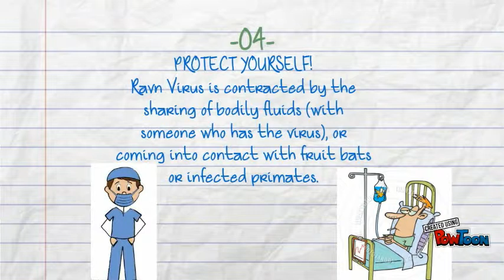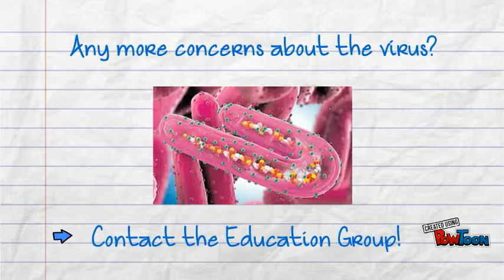05 Facts About Ravn Virus- PSA